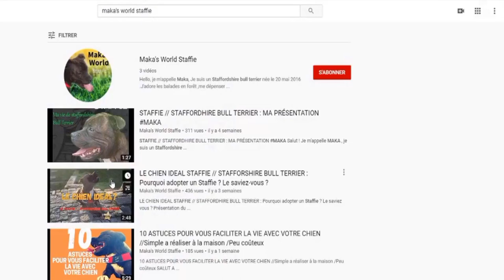LES DIFFÉRENTES COULEURS DU STAFFIE // STAFFORDSHIRE BULL TERRIER : Laquelle choisir ?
Petite vidéo, qui vous présente les différentes couleurs des staffies.
Dites moi en commentaire la couleur de votre staffie si vous en avez un , ou alors qu'elle est votre couleur préféré.

Et Dites moi ce que vous aimeriez voir en vidéo.👍